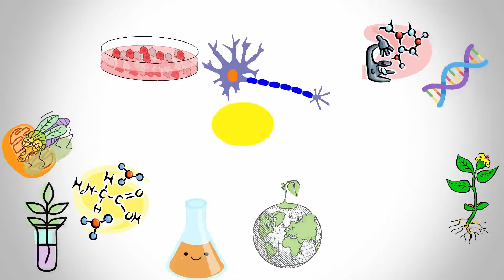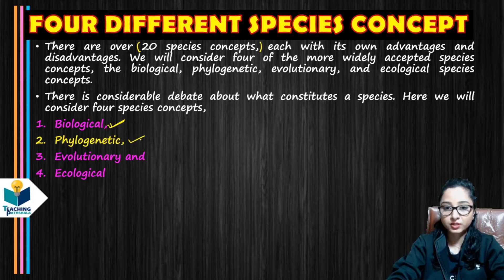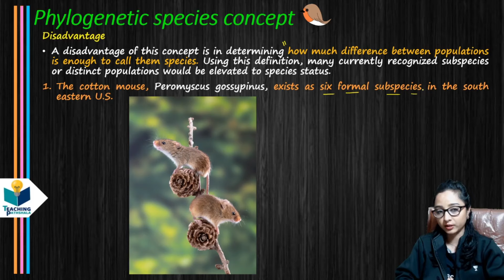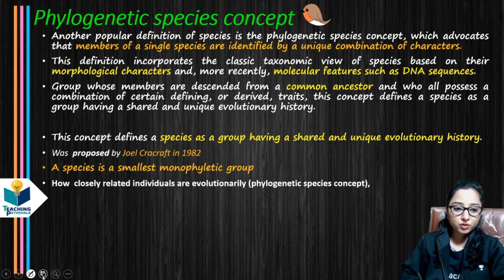PHYLOGENETIC SPECIES CONCEPT || CSIR NET || GATE || JYOTI KUMARI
𝙒𝙀𝙇𝘾𝙊𝙈𝙀 𝙏𝙊 𝙏𝙀𝘼𝘾𝙃𝙄𝙉𝙂 𝙋𝘼𝙏𝙃𝙎𝙃𝘼𝙇𝘼!

TOPIC: PHYLOGENETIC SPECIES CONCEPT
ABOUT THIS CHANNEL ---This channel will have the syllabus wise lectures Video for CSIR-NET-Lifescience/GATE-Lifescience/BARC/ICMR-JRF/ICAR.